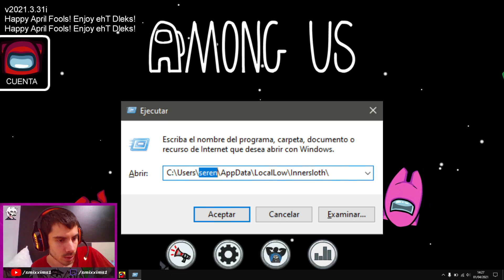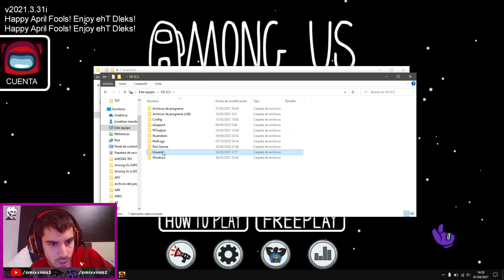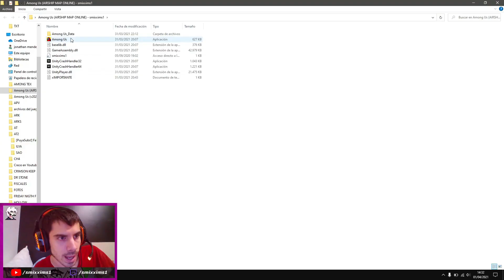AMONG US como CAMBIAR el NOMBRE de USUARIO o del JUGADOR en ARISHIP para PC | GUIA TUTORIAL 2021 👍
Buenas gente, les voy a enseñar a como cambiar el nombre en la nueva version del juego de Among Us 3.31s para jugar en el mapa Airship con su nombre, espero que les sirva.

¡SÍGUEME!

¡¡¡DISFRUTA DE MAS AMONG US!!!

DONACIONES
Si os gusta mi contenido , podéis ayudarme a seguir subiendo.

Mis nombres de Usuario:
J0nathans1
SMIXXIMS1
SMIX XIMS
SMIX JONA

Puedes Buscar?